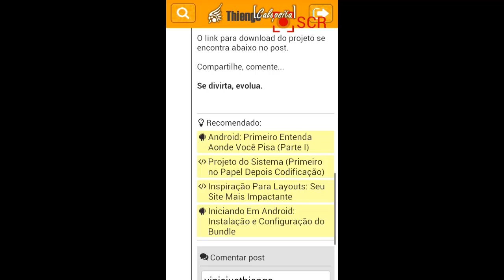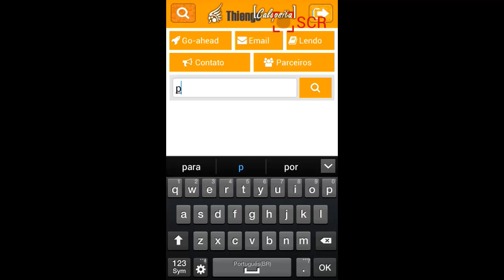APP Android Thiengo [Calopsita]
Abraço.